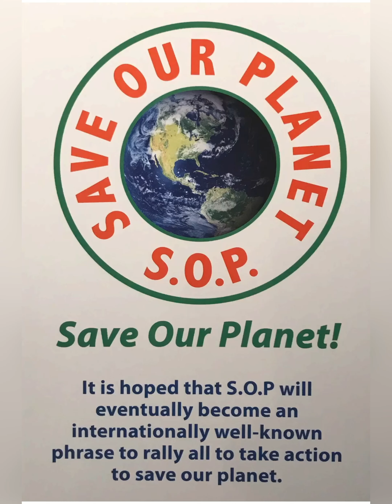A little bit about Yoganada and how it pertains to Maitreya.